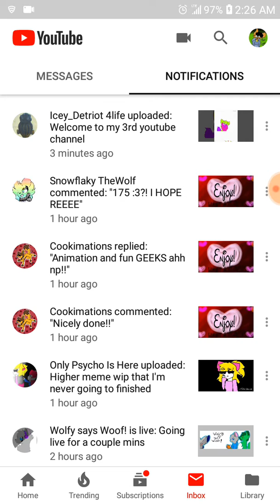Pls go sub to my 3rd youtube channel